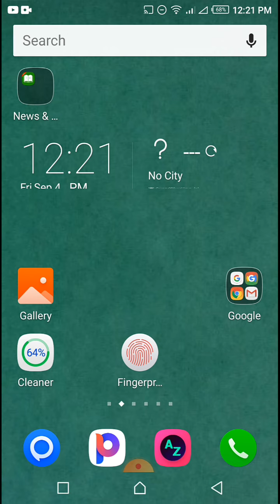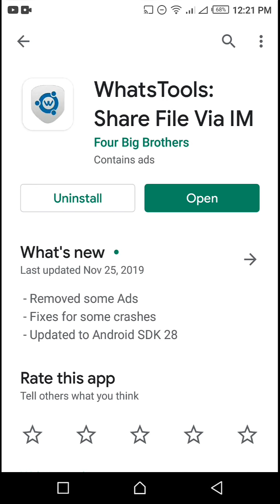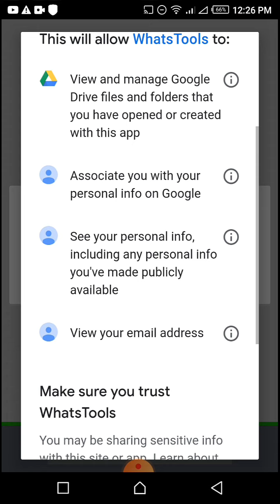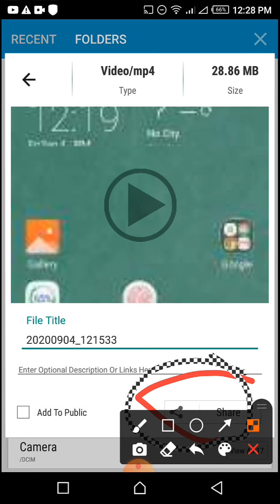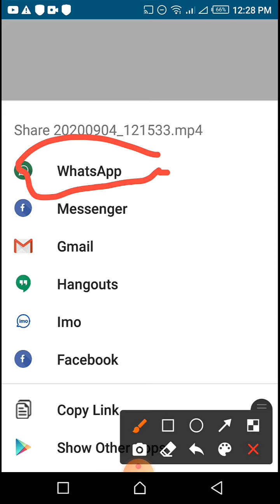How to Send Large Video On WhatsApp from Mobile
About: in this video I will share you that how you can send largest file on WhatsApp this is the best and easy way to use to send large file on WhatsApp, this Way really helpful for you to send any kind of video file documents etc which you want.

♥ How to complaint on Telenor retailer for demanding money when they send money to your easypaisa account: